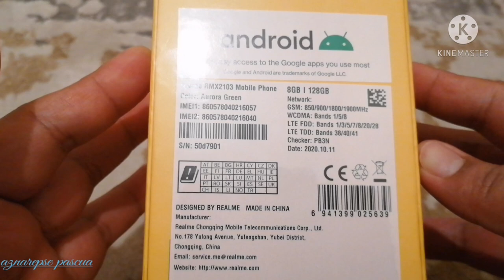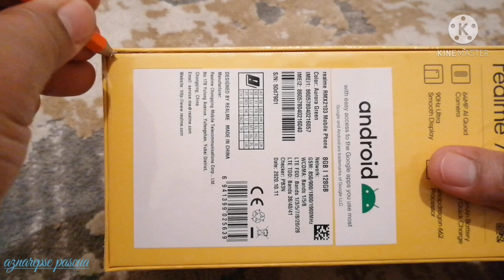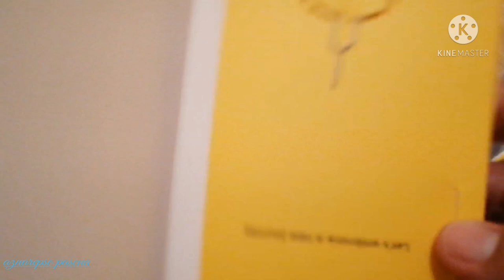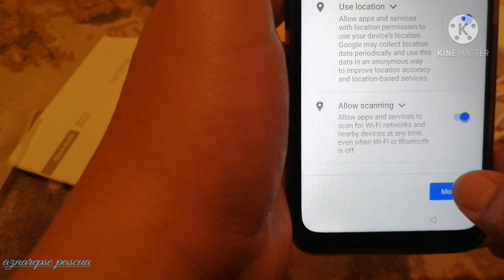REALME 7i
A gift for my self for completing my contract 2yrs as khaddama here in Saudi Arabia